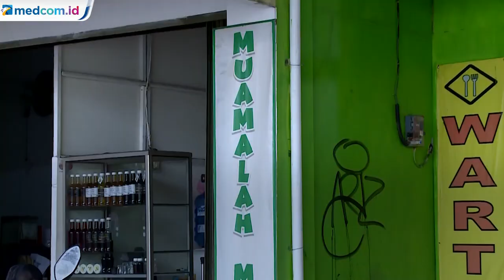Heboh Dinar-Dirham Jadi Alat Bayar, Pelaku Terancam Penjara dan Denda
Bank Indonesia kembali tegaskan bahwa rupiah adalah satu-satunya alat pembayaran yang sah di Indonesia. Hal ini ditegaskan BI seiring adanya indikasi penggunaan alat pembayaran selain rupiah.

BI mengingatkan masyarakat untuk berhati-hati dan menghindari penggunaan alat bayar selain rupiah. Juga ditegaskan dinar, dirham dan bentuk lainnya bukan alat pembayaran yang sah di wilayah NKRI. Masyarakat diajak menjaga kedaulatan rupiah sebagai mata uang Indonesia.

Sementara Pakar Hukum Pidana Abdul Fickar Hadjar menyatakan siapapun yang bertransaksi di dalam negeri dengan menggunakan selain rupiah bisa dikenakan hukuman. Pelaku bisa dihukum 1 tahun penjara dan denda Rp200 juta. Transaksi yang dilakukan dengan mata uang asing diizinkan jika disediakan tempat penukaran uang menjadi rupiah.

Menanggapi viralnya transaksi di Pasar Muamalah Depok yang menggunakan dinar dan dirham, Fickar menilai jika koin itu digunakan sebagai satuan berat maka tidak bisa dijerat dengan UU tentang mata uang. Namun, jika ditemukan bukti koin itu digunakan sebagai satuan mata uang selayaknya rupiah maka bisa dijerat hukum.